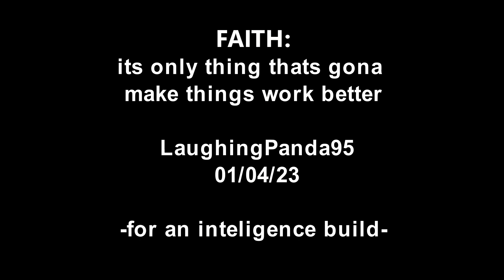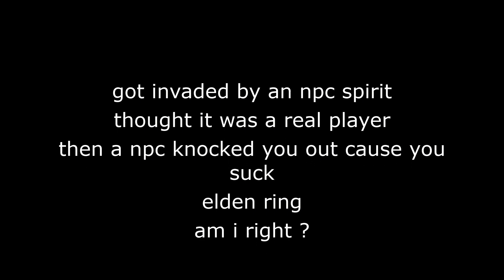a whole new area to die in, in elden ring ep 31 lake of aoneia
what the heck even is this area? poison lakes of blood rot and a invading spirit

i enjoy making these so you dont have to